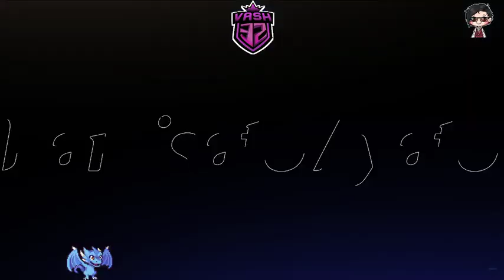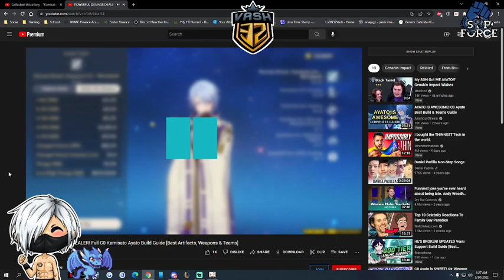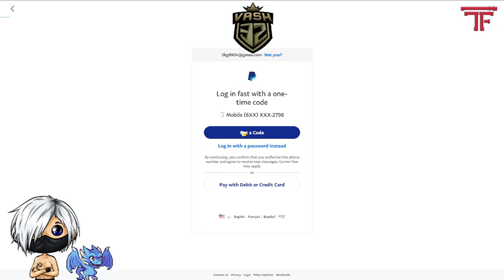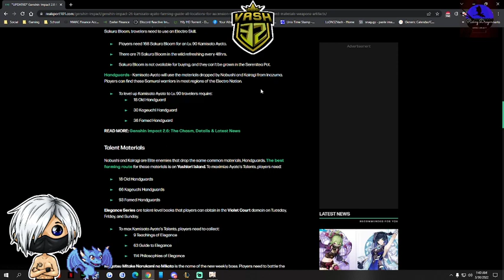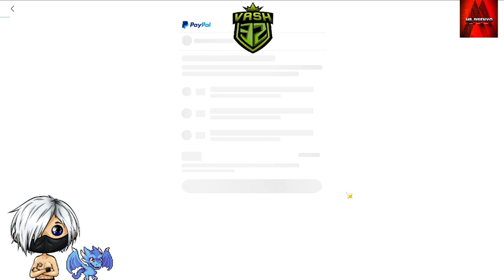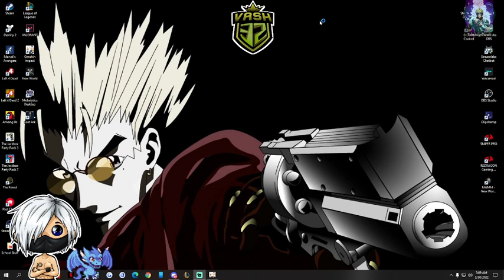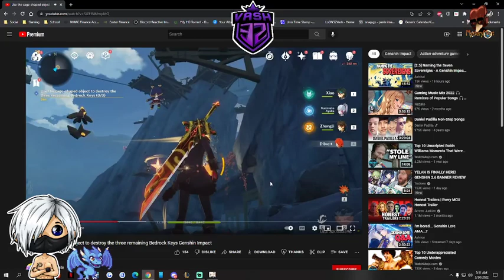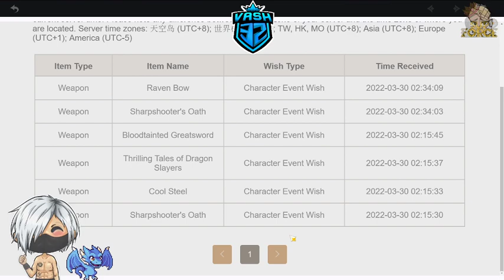Update 2.6 Part 1 Finally the Chasm!